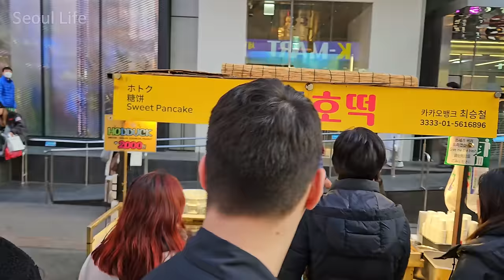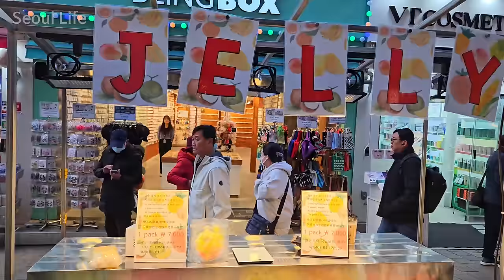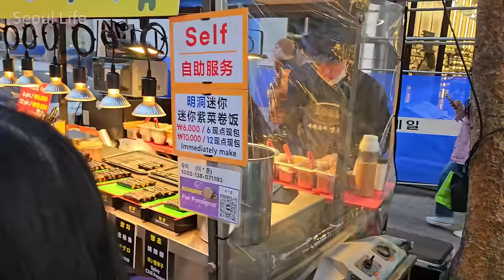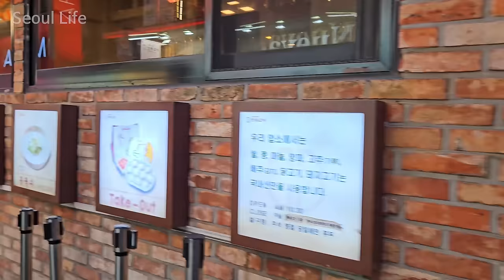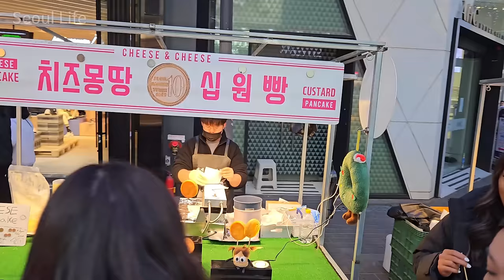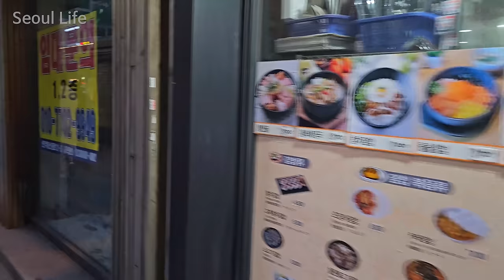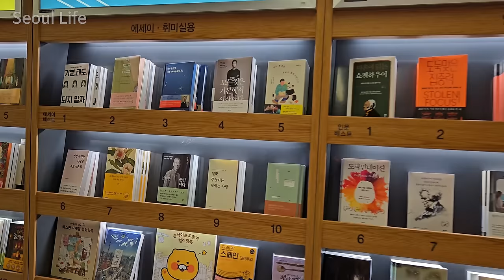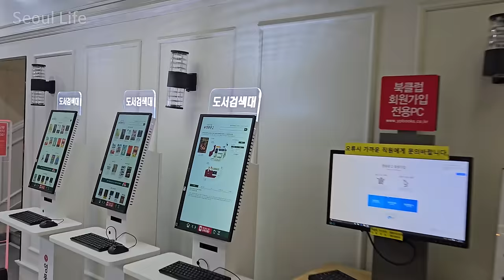Seoul KOREA - Myeongdong Shopping Street 2024 [Travel Vlog]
Visit Date: 14. Mar. 2024

Myeong-dong Street in spring, where the days are longer now 🎵🎶💕
Let's walk along Myeong-dong Street in a pretty bright evening✨👏

Preview: 00:00
Full video: 01:36